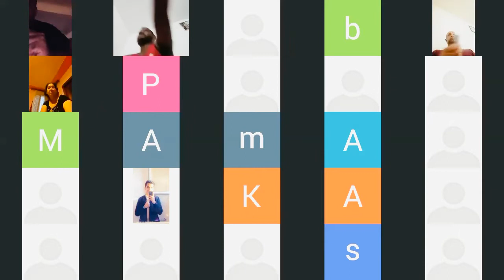Jnab Sarvar Akhatr Sab Calcinatello (Brescia) free ho k time dio 😄